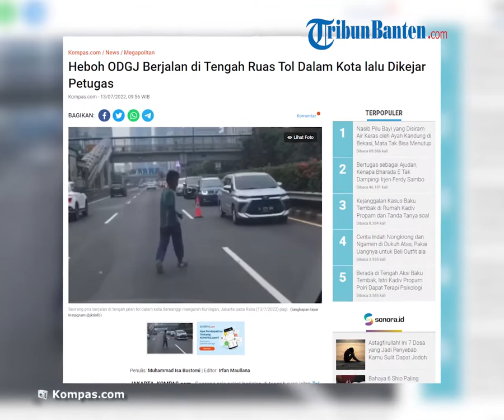ODGJ Nekat Berjalan di Tengah Jalan Tol Dalam Kota hingga Sempat Halangi Laju Kendaraan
TRIBUN-VIDEO.COM - Seorang pria nekat berjalan di tengah ruas jalan Tol Dalam Kota wilayah Semanggi mengarah Kuningan, Jakarta pada Rabu (13/7/2022) pagi.

Pada video hasil rekaman kamera ponsel yang diunggah oleh akun Instagram @jktinfo, memperlihatkan pria itu berjalan di tengah jalan tol.

Pria tersebut tampak menghalang-halangi laju mobil dengan berjalan kaki ke kiri dan ke kanan dan terus menoleh ke arah belakang.